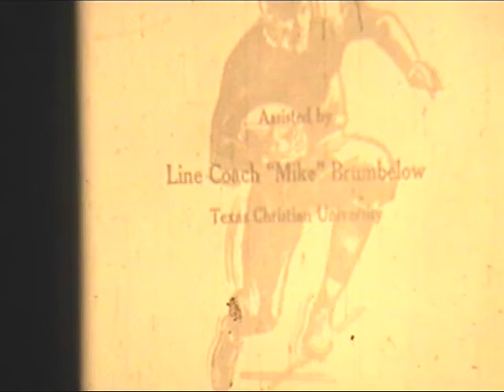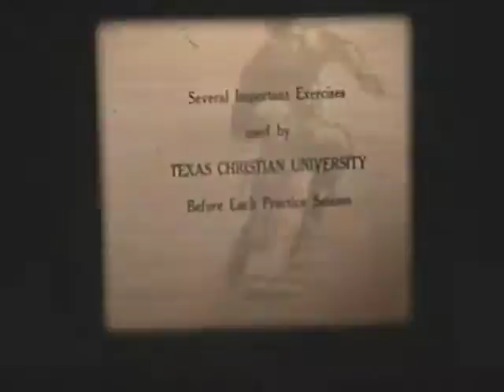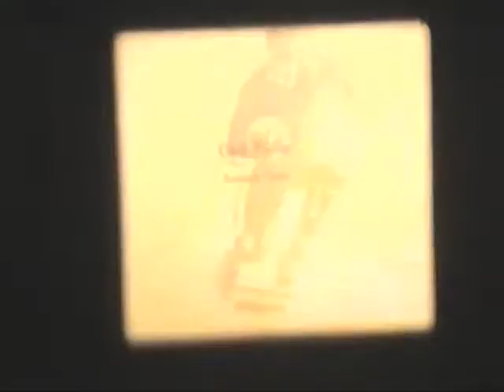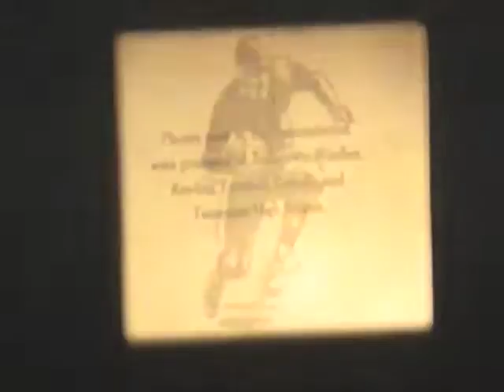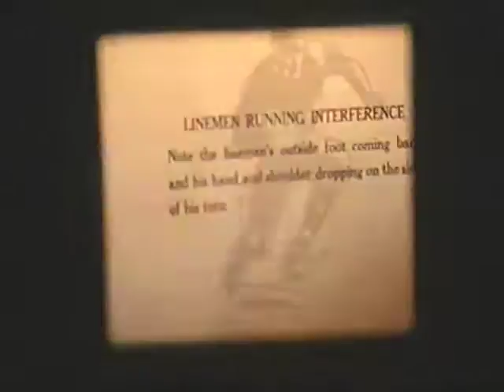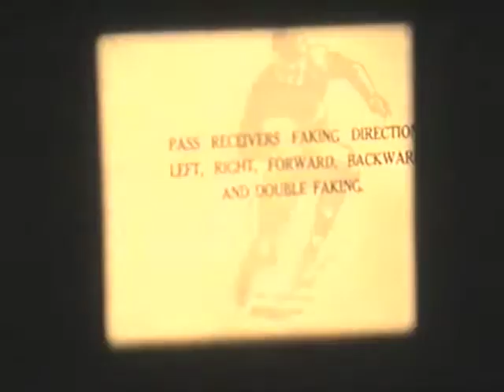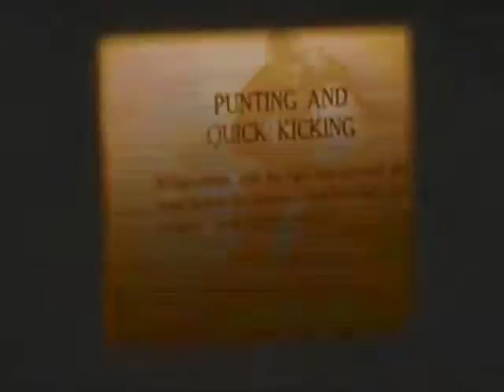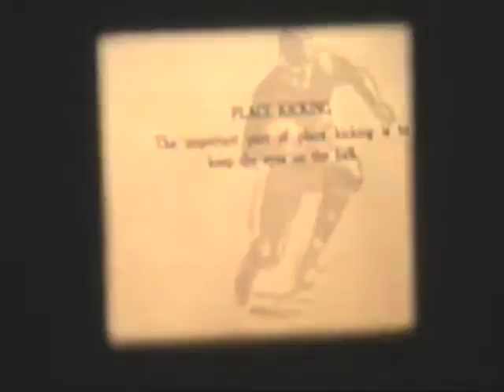1939 Texas Christian TCU Football at Johnstown High Coaches' Clinic